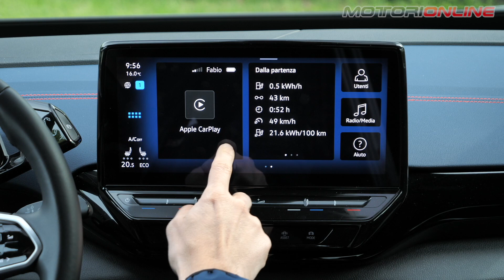VOLKSWAGEN ID.5 GTX 2023 | Com'è & Come va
La Volkswagen ID5 è l’ammiraglia elettrica della casa tedesca e l’abbiamo provata lo scorso anno. Ma è disponibile anche una versione più sportiva e con la trazione integrale, la GTX. Proprio questa vettura è la protagonista della nostra prova, con il suo doppio motore elettrico, per una potenza complessiva di 299 cavalli.

SOMMARIO

0:00 Introduzione
0:28 Dimensioni e design
2:00 Interni e tecnologia
3:44 Abitabilità e bagagliaio
4:44 Prova su strada
7:38 Autonomia e ricarica
9:11 Prezzi e conclusioni

Servizio di Fabio Cavagnera
Riprese di Alessandro Ranzenigo